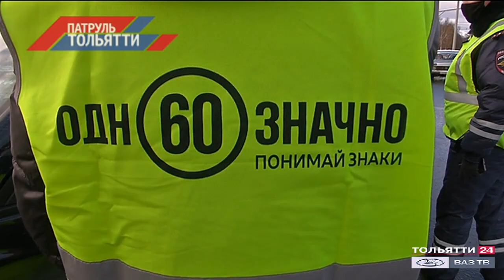«Патруль Тольятти» 16.11.2020 на ВАЗ ТВ / ТОЛЬЯТТИ 24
В выпуске:

На Лесопарковом шоссе водитель BMW, двигаясь со стороны Центрального района в направлении Нового города на большой скорости, врезался в бетонный столб. В ДТП пострадали два человека – сам водитель и пассажир. Оба госпитализированы.

Средь бела дня неадекватный тольяттинец угнал патрульный автомобиль.

В преддверии всемирного Дня памяти жертв ДТП сотрудники Госавтоинспекции совместно с волонтёрами провели специальное профилактическое мероприятие.